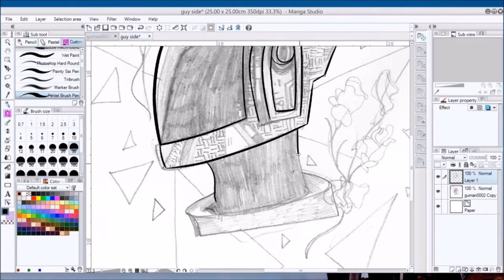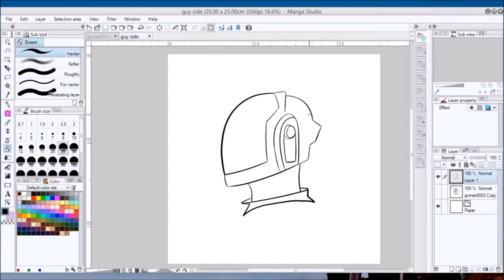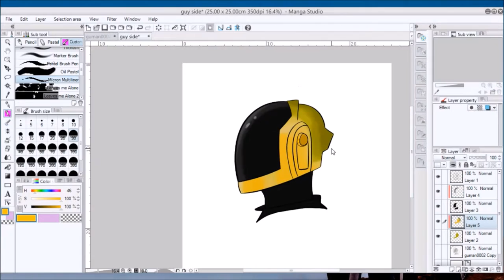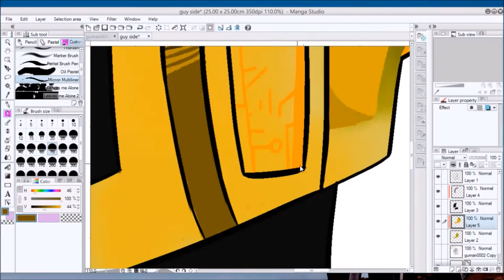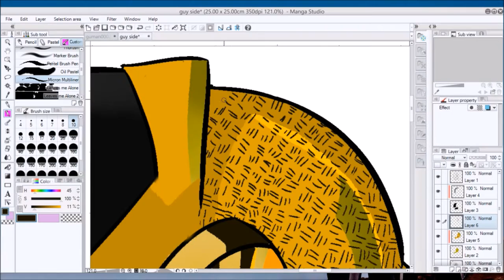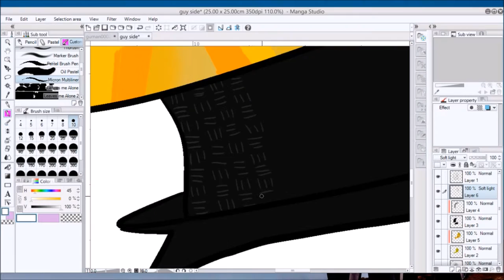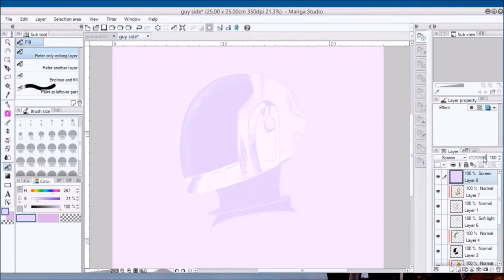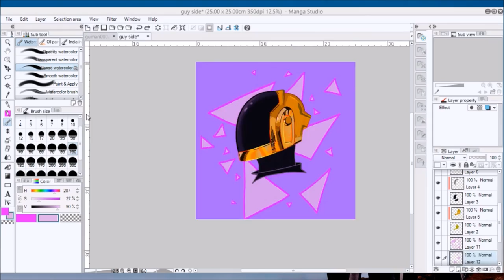Daft Punk ~ Guy-Manuel ~ Time Lapse Drawing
Music Owned by Daft Punk and not me.

Original drawing about 2 hours long, shortened to over 7 minutes.